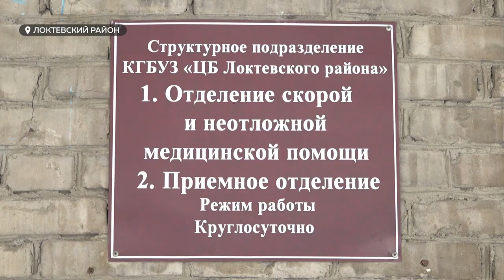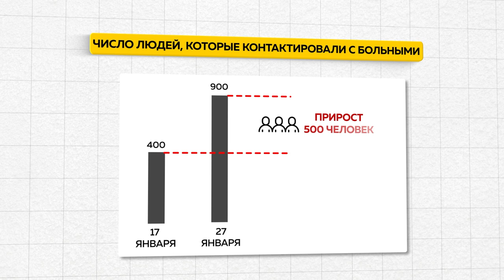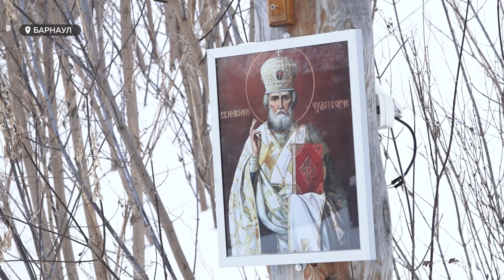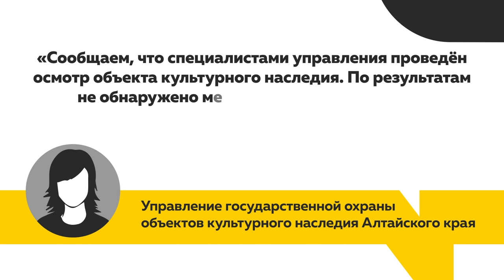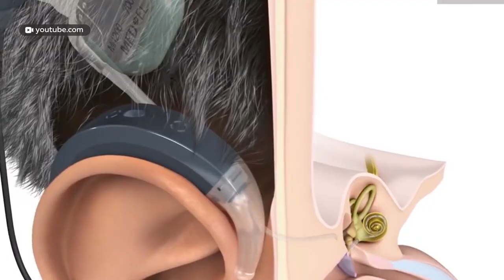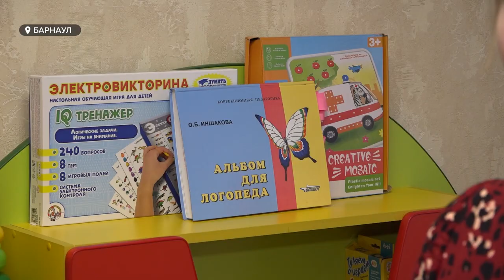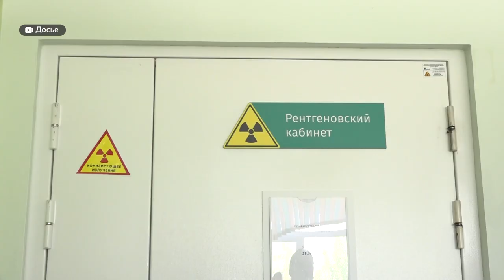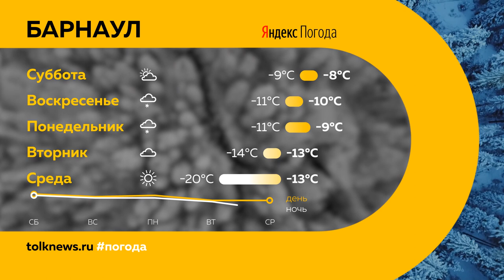«День с Толком». 28.01.2023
Смотрите в выпуске:

00:00 Анонс
00:20 Больница Горняка
01:57 Корь
04:38 Черные ассенизаторы
08:39 Крещенская вода
12:52 Дрифт
17:10 Импланты
23:11 Военно-полевая медицина
34:26 Отказался от взятки
35:41 Прогноз погоды